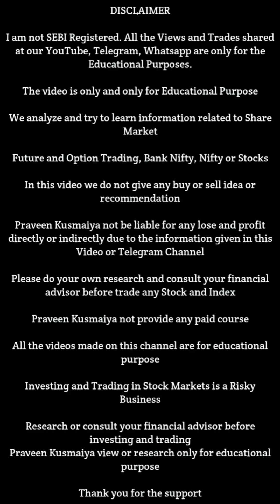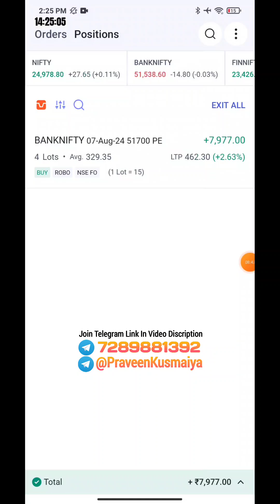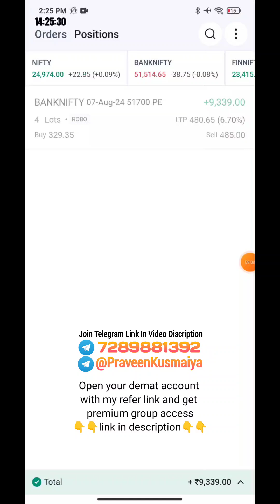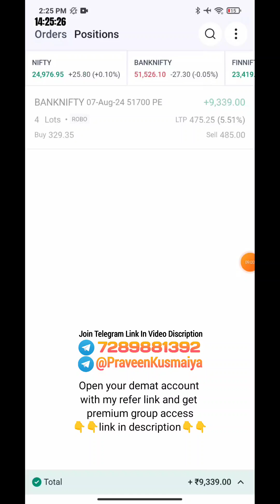How I Made 9000 Profit Today | Option Trading News | trading strategies | Praveen Kusmaiya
Hello Guys,